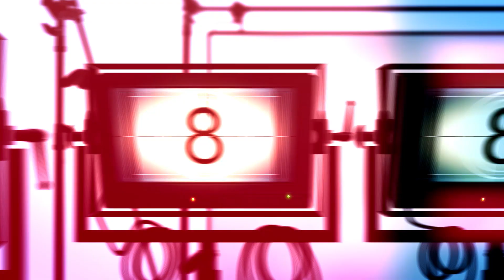Zion Voice// 2023 December 24// Fr. Jinto ThattuparambilZion Retreat Centre Dwaraka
Zion Voice// 2023 December 24// Fr. Jinto Thattuparambil
Zion Retreat Centre Dwaraka